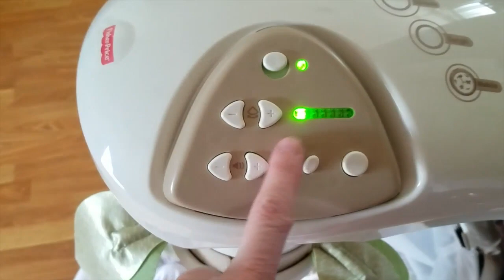COMO FAÇO PRA DEIXAR MINHA FILHA CALMA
Nesse vídeo converso com vocês sobre como tem sido esse período de quase 2 meses com minha filha, como estou e o que tem mudado.

♥Link do Swing na Amazon

♥ SNAPCHAT donaconsumista
♥ PERISCOPE donaconsumista